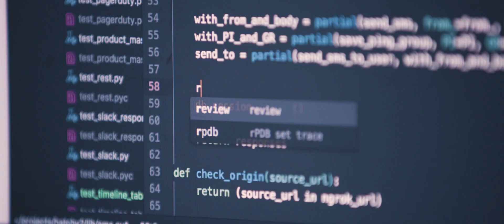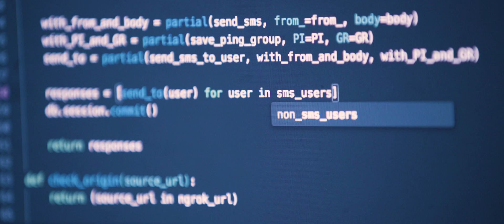Hatch: Twilio's Apprenticeship Program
Twilio recognizes that an applicant is more than their application. The Hatch program is designed to provide access to software engineering roles for persons with non-traditional educational, professional and personal experience.